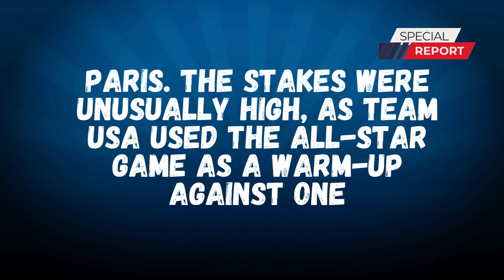Fan Video Reveals Caitlin Clark Questioning Kelsey Plum's Tough Defense at 2024 WNBA All Star Game!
Fan Video Reveals Caitlin Clark Questioning Kelsey Plum's Tough Defense at 2024 WNBA All Star Game! Did you catch this interesting moment at the 2024 WNBA All Star Game? A fan video captured Caitlin Clark seemingly questioning Kelsey Plum's defense during their matchup. Watch the video and decide for yourself!